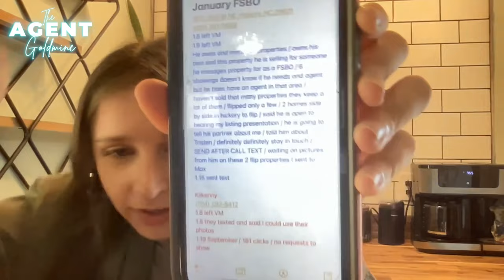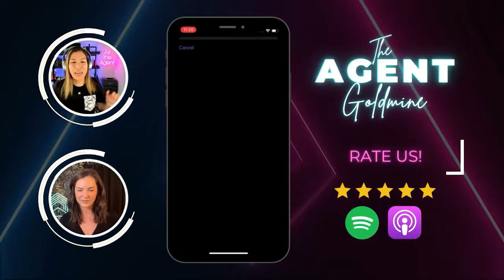(Ep. 96) FSBOs: What Agents are Doing Wrong (3 Options to Get Paid)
Welcome to The Agent Goldmine with Ali & Shelby! In this episode, Kaylee Lynch delves into the intricacies of FSBOs and the common pitfalls agents face when approaching them.

She shares her unique method of utilizing the DISC assessment to understand her strengths in communication and cold calling. Tune in as Kaylee breaks down her daily routine, organization methods, and the art of building rapport with sellers. She emphasizes the crucial role of empathy and consistent follow-up in her strategy. Kaylee's non-pushy script focuses on offering help to sellers by providing additional exposure to their listings, aiming to set up appointments quickly and efficiently.

Don't miss this episode for a masterclass in effective lead generation and client communication.

Quotes
"Just in my experience, it works a lot better when you give them a little bit more of a personal touch with the home, have some music in the background, and make it more inviting. It just gets a little bit more traction going." 18:46
 "It's my biggest goal to keep your goal in mind and make sure that we can at least try everything we can possible to sell your property without doing it with the listing agent." 23:25